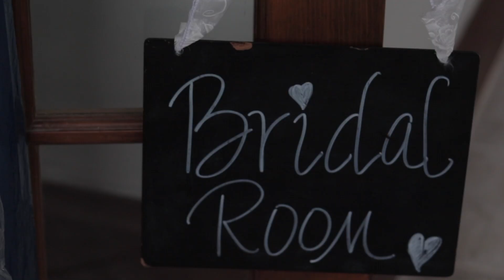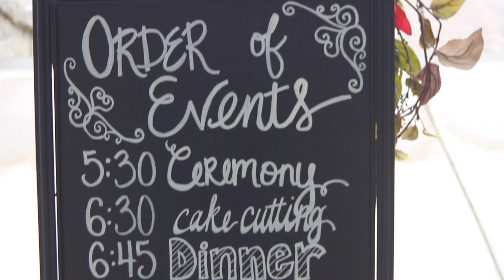Grant & Lindley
Two wonderful people were married on October 6th, 2018. You only had to spend brief moments with Grant Perkins and Lindley Perkins to see they truly love each other. Meche Rodriguez and I were honored to be there to document the day. We hope you enjoy this video as much as we enjoyed making. Congratulations Grant and Lindley Perkins